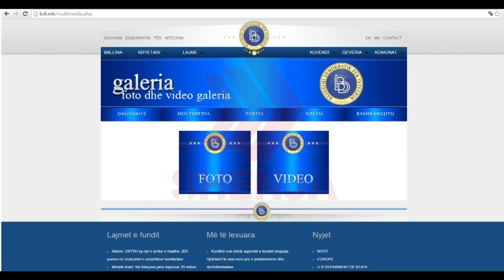Zhduket platforma parazgjedhore e BDI-së